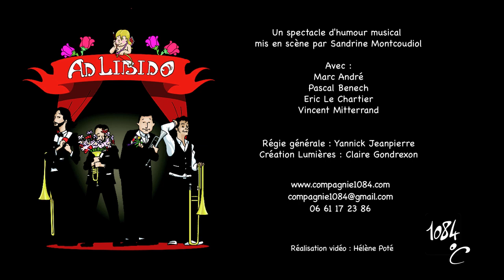Ad Libido - Bande annonce du spectacle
Ad Libido, le nouveau spectacle de la compagnie 1084°C
Création le samedi 18 octobre 2014 à l'Espace Culturel du Parc, Drancy

Vincent Mitterrand et Marc André, trompettes
Eric Le Chartier et Pascal Benech, trombones

Sandrine Montcoudiol, conception, écriture et mise en scène

Quatre jeunes hommes, nos héros, des Don Juan, ont tout pour eux : la beauté, la jeunesse, le talent. Ne leur manque qu’une chose : l’amour, le vrai, le grand, l’unique, celui avec un grand A. Ensemble (car l’union fait la force) ils le cherchent, ils l’espèrent chacun à leur manière. Ces Don Juan frémissants, redoutables ou inexpérimentés, timides ou audacieux, naïfs ou calculateurs, partent à la rencontre du public.

Création lumières : Claire Gondrexon
Régie générale : Yannick Jeanpierre

Réalisation vidéo : Hélène Poté